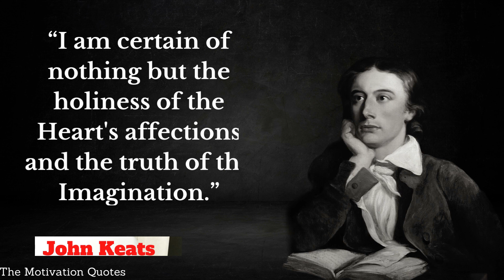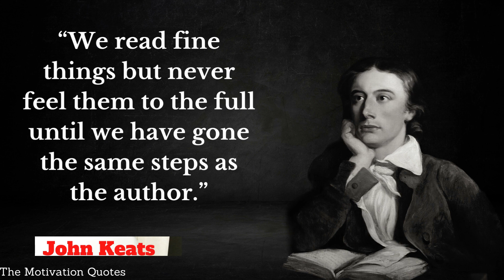QUOTES FROM John Keats THAT ARE WORTH...motivationalquotes | The Motivation Quotes #46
John Keats was an English poet of the second generation of Romantic poets, with Lord Byron and Percy Bysshe Shelley. His poems had been in publication for less than four years when he died of tuberculosis at the age of 25. They were indifferently received in his lifetime, but his fame grew rapidly after his death.